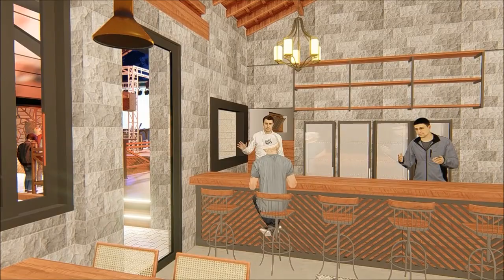Rancho La Pátria - Sananduva-RS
Projeto da nova casa de shows de Sananduva-RS
Show de Inauguração com a dupla Antony e Gabriel